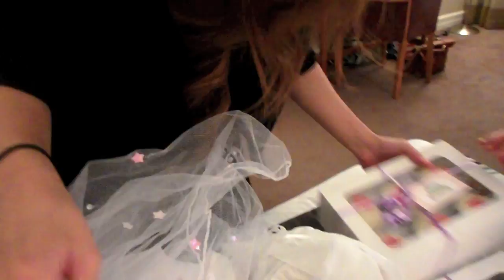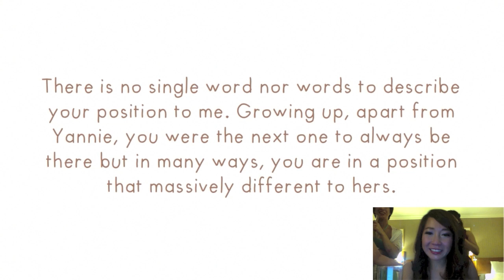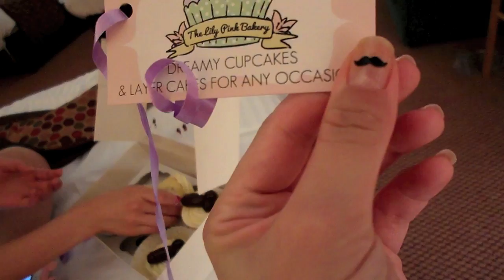My Bachelorette Party + Pole Dancing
Hello my sunshine!

I just got back from my bachelorette getaway yesterday! I'm so excited to share some of the vlog footage with you guys. Come celebrate with us *virtual clinking of champagne glasses*

After all the wedding planning and stress, we really needed this bachelorette getaway. My girls whisked me away to Limavady where we enjoyed a luxourious spa and dining experience. The day after, we headed off to do our very first pole dancing lesson to complete our hen party. Pole dancing lesson was hilarious + pain mixed together. Very interesting.

We all shared lots of laughter and happy tears. Each and every girl grew up with me and holds an irreplaceable position in my heart. I would count myself lucky to have one angel and I still don't know what I've done to deserve these four.

I didn't want the bachelorette party to be anything big. I just wanted a small intimate crowd with my closest girls and it was everything I wanted and more. I love you girls so much. Let's rock this wedding on Sunday!  I'm so happy we got to capture these memories and I know whenever I feel down, I can always count on watching this video to cheer me up! Most of all, i know i can lean on each and every single one of you. I love you girls so much!

Ok, back to the crazy wedding preparation for Sunday! It's getting CLOSER Eeek!!! Missing you guys as always. Very surprised I am still managing to edit vlogs! Hopefully it keeps up! Love you guys!

Much love, Bubz xx

Ps. Pole dancing is A LOT harder than it looks. It must've been a good workout because my arms are so so sore today O_O

Pps. Please keep praying for a beautiful sunny day for us guys!!